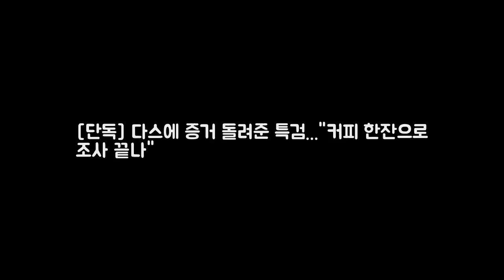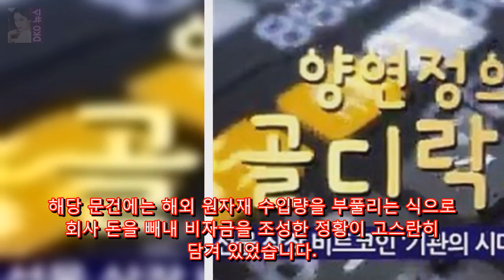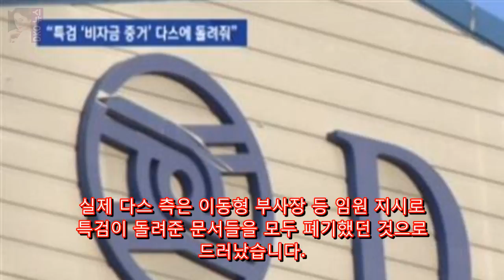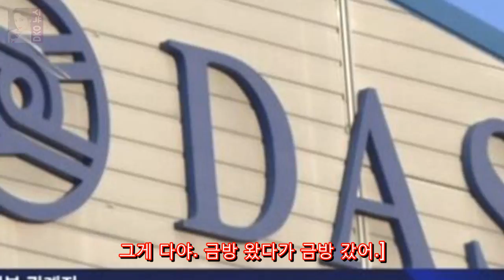[단독] 다스에 증거 돌려준 특검...커피 한잔으로 조사 끝나 DKO 뉴스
댓글 [조인스] 기사입력 2017/12/07 10:57 스크랩 [앵커] 지금부터는 단독 취재 내용입니다. 저희 취재진은 지난 한 달 동안 다스 비자금에 대한 정호영 특검 수사가 어떻게 이뤄졌는지 추적해 왔습니다. 당시 특검에서는 비자금 조성 과정이 고스란히 담긴 다스 내부 문건들을 확보하고도 다스에 그대로 되돌려줬다는 증언이 나왔습니다.